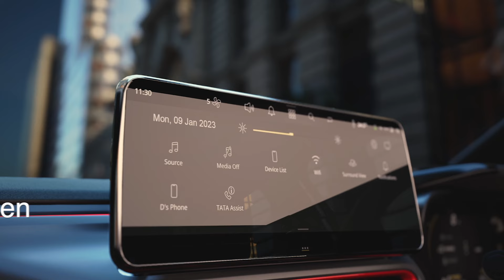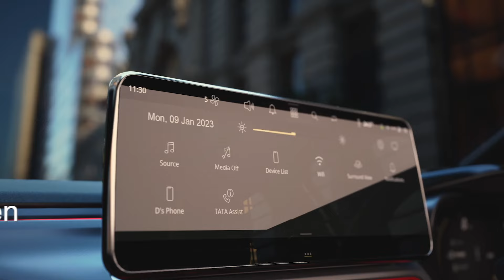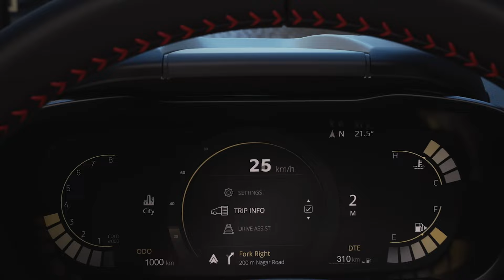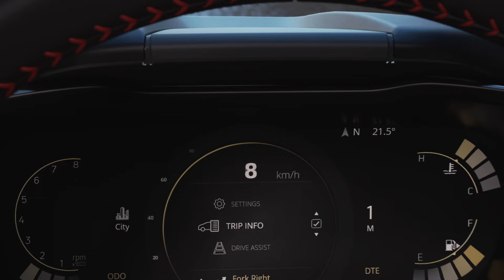Tata Altroz Racer Edition 2024 Launching Soon | High on Power but misses some basic features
Gear which I use :
Camera : Canon 200D
Phone : iPhone 13